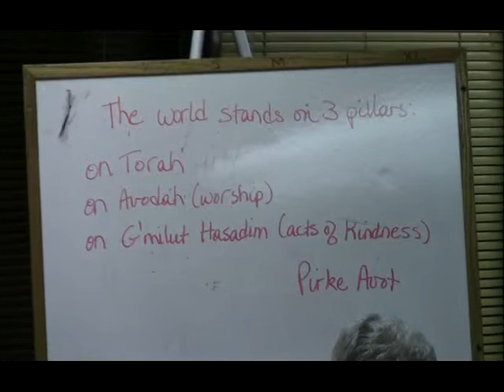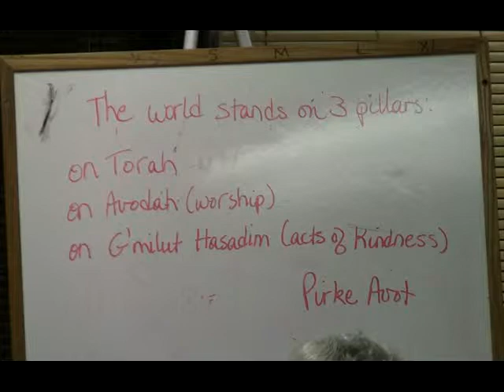Heschel Part 1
Part 1:  Rabbi Shoshana Leis leads a discussion on the words and wisdom of Rabbi Abraham Joshua Heschel.